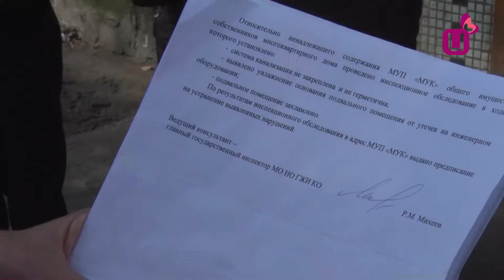УК устранила нарушения в подвале после сюжета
После бездействия управляющей компании МУП МУК жители Дзержинского, 12 обратились в Июнь